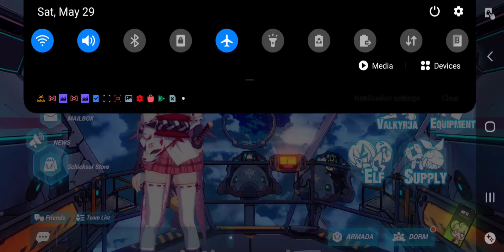Honkai Impact 3rd Old Times Outfit Trial Gameplay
this was from back in 4.7 or 4.8, damn I need to catch up on my older videos